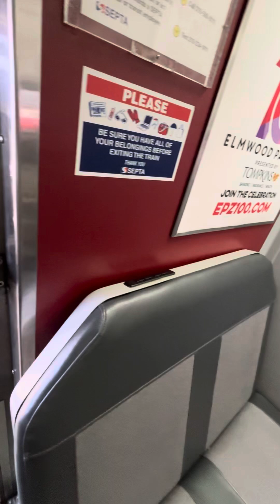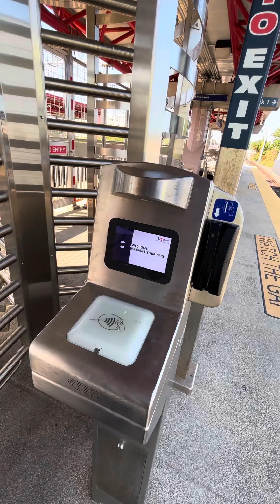Septa warminster line regional rail line train